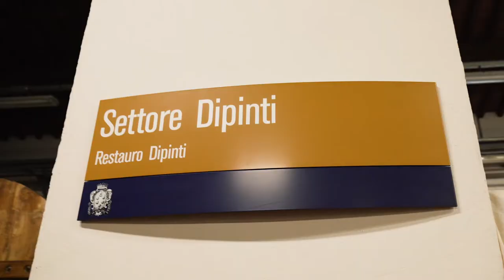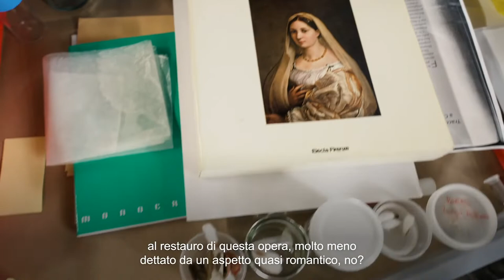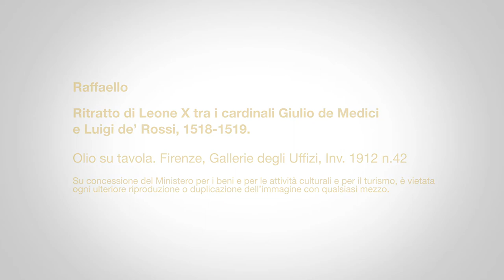Il restauro del “Ritratto di Leone X tra i cardinali Giulio de Medici e Luigi de’ Rossi” - Raffaello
In occasione del cinquecentesimo anniversario dalla morte di Raffaello, Lottomatica ha sostenuto un’importante opera di restauro a cura dell’Opificio delle Pietre Dure di Firenze.
In questo video, attraverso le parole di chi ha diretto l’intervento, sono raccontati i retroscena e le sfide che hanno permesso all’opera il “Ritratto di Leone X tra i cardinali Giulio de Medici e Luigi de’ Rossi” di tornare al suo originario splendore.